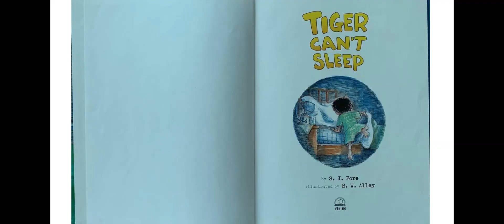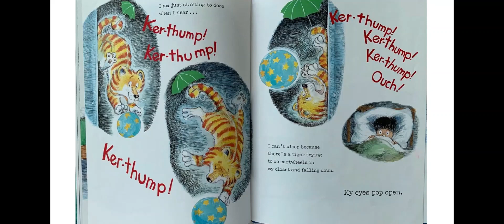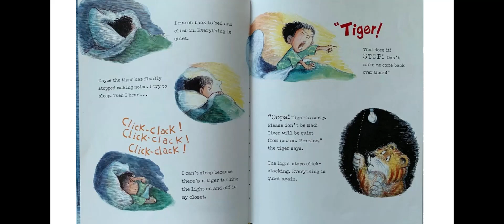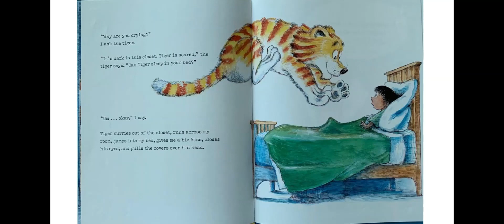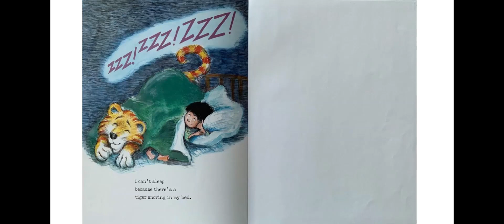Tiger Can't Sleep